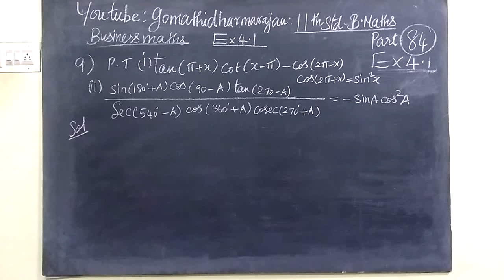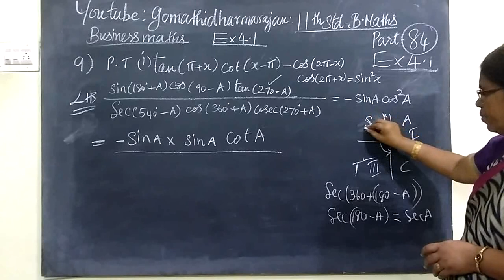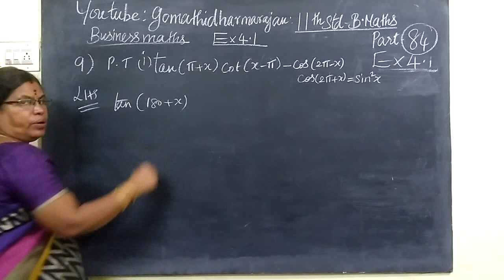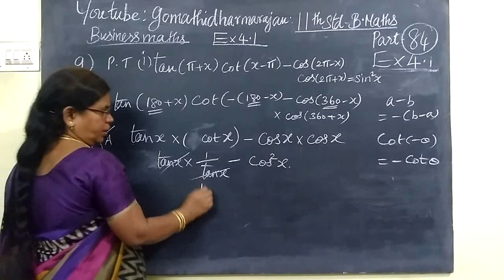11th B-Maths [Part-84] Ex 4.1-7,9 Trigonometry Gomathi dharmarajan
11th B-Maths [Part-84] Ex 4.1-7,9 Trigonometry Gomathi dharmarajan